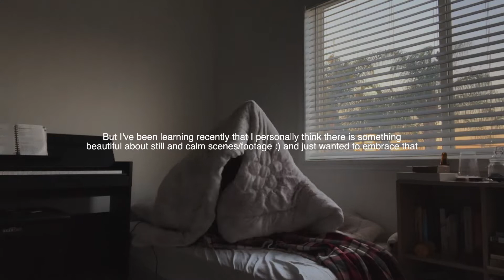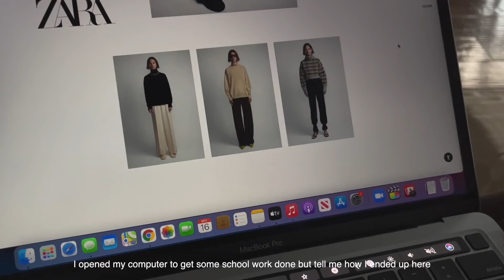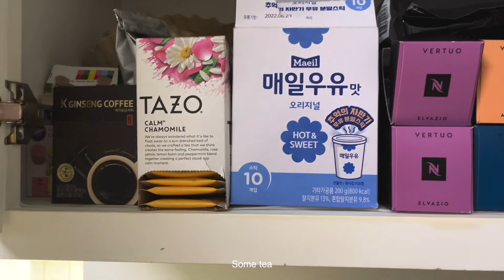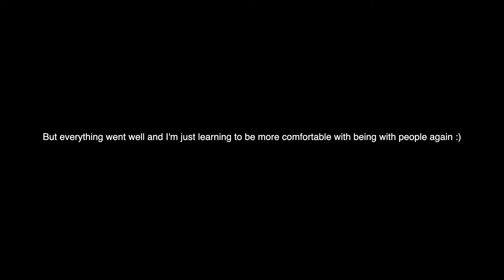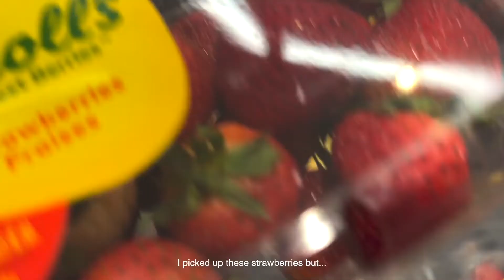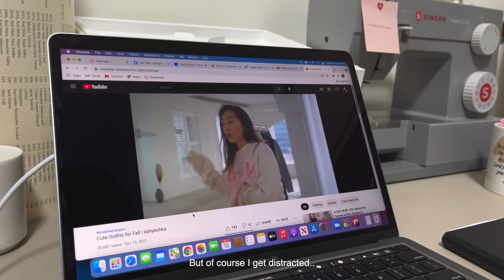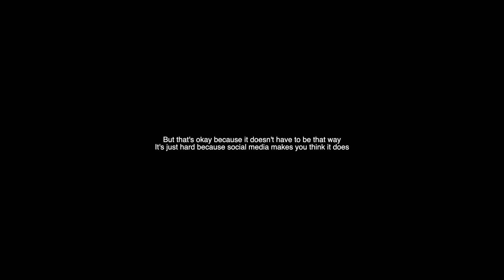My Saturday 🍅 studying & socializing | a slow vlog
I don’t want my videos to just be a highlight reel of fun things I do or “eventful” days but I want to show my life when I guess I’m not doing things FOR the camera. I’ve also found that these videos are so much more peaceful and make me a lot happier than “eventful” vlogs so :)

I always try to make my videos fast paced because I feel that long clips of me doing stuff could be boring to others and then people wont keep watching buut I actually find these “slower” vlogs to be more peaceful sometimes so I guess I’m also trying to not think so much about views and all and doing it more for me :) but hopefully sOmeone out there enjoys this video :)